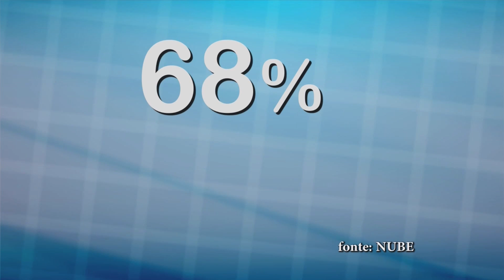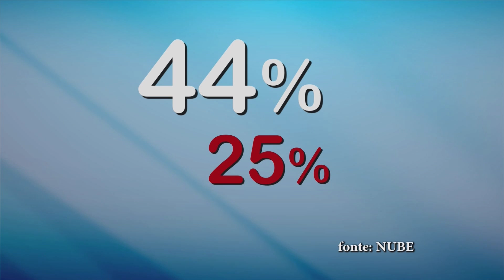Tatuagem no Mercado de Trabalho